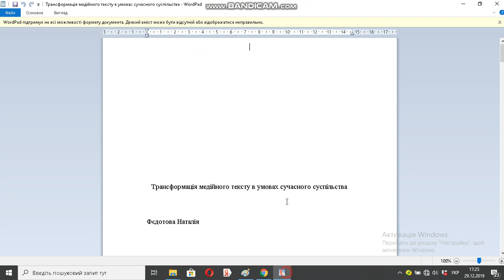Трансформація медійного тексту в умовах сучасного суспільства